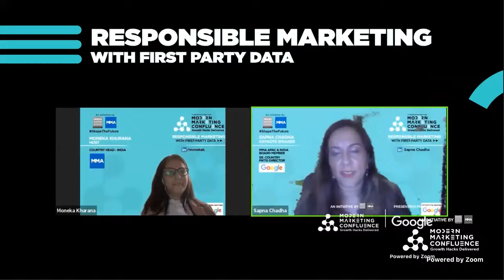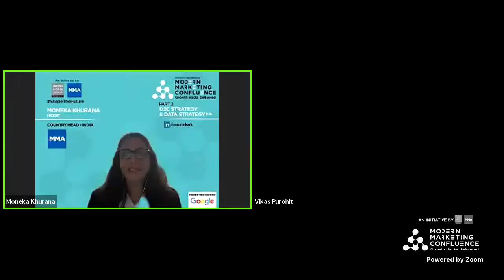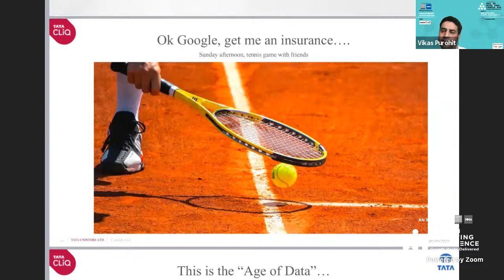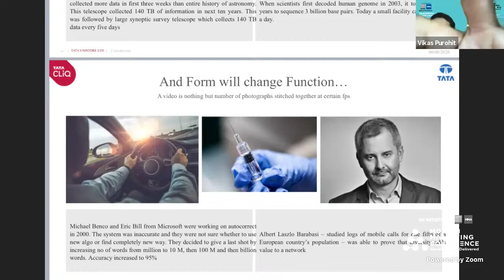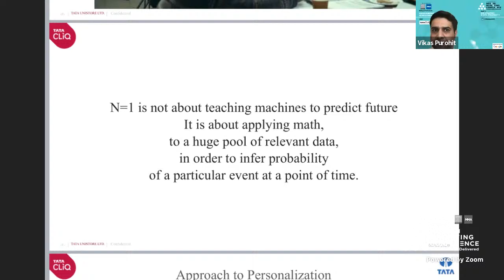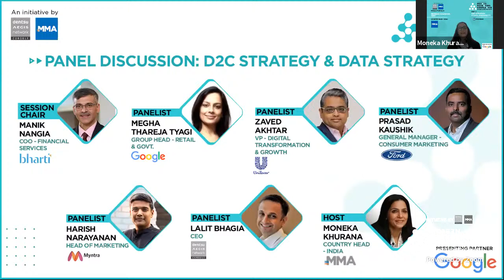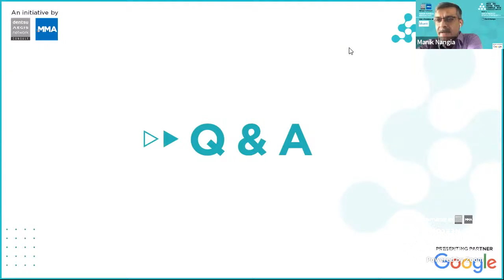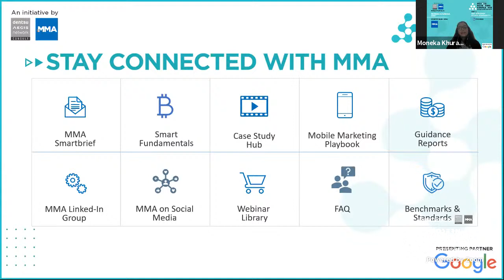D2C Strategy & Data Strategy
Our realities have changed and so have our behaviours. In the last 3 months, content consumption has seen an accelerated pace of growth with video streaming and app downloads at an all-time high. As of mid-June, we found that consumer willingness to venture out is recovering - but slowly. In parallel, we’ve all heard about how India’s online shopper base is expected to grow to 300-350 million by 2025, and how these new users aren’t limited to the metros/big cities.

People are searching for information and content to meet essential needs and shopping online as well. Therefore, consumers are adjusting their routines to be internet-first and they expect businesses to move online as well.

Key takeaways:
- Digitize with state of the art MarTech platform to unlock personalization, precision marketing, manufacturer partnerships and measurement at scale.
- It all starts with the fundamentals of getting your home in order. This includes delivering a good site experience, organizing your data & connecting personal experiences.